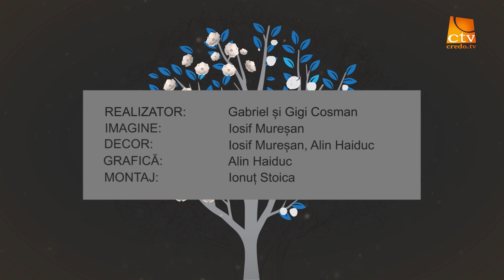Ep. 30 - Când fiul tău te va întreba - De unde vine suferința?